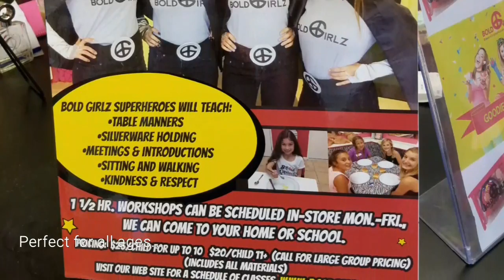Bold Girlz Super Hero Etiquette Workshop at Mission Viejo Kaleidoscope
A super fun and educational way to learn the basics of etiquette. Table manners, greeting, sitting and standing with confidence are all part of the 1.5 hr super hero etiquette workshop at Bold Girlz.